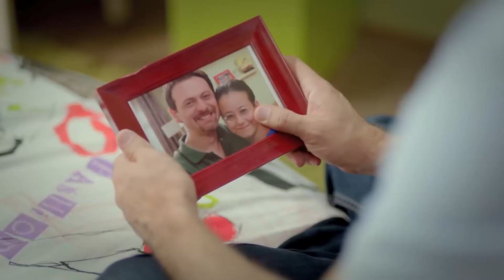Bora ve Burcu'nun Evlilikle Sınavı - Umutsuz Ev Kadınları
KÜNYE
YÖNETMEN: Eylem Koza
YAPIMCI: Fatih Aksoy
SENARYO UYARLAMA: Meryem Gür
SENARYO EKİBİ: Grup Karayazı
PROJE TASARIM: Marc Cherry
UYGULAYICI YAPIMCI: Işıl Karpuzoğlu
YAPIM KOORDİNATÖRÜ: Suzan Sümeli
YARDIMCI YÖNETMEN: Arda Sarıgün
SANAT YÖNETMENİ: Berna Arslan
SANAT DANIŞMANI: Esra Ergün Kazmirci
KURGU: Engin Öztürk
GÖRÜNTÜ YÖNETMENİ: Ferhat Öçmen
IŞIK ŞEFİ: Yaşar Yılmaz